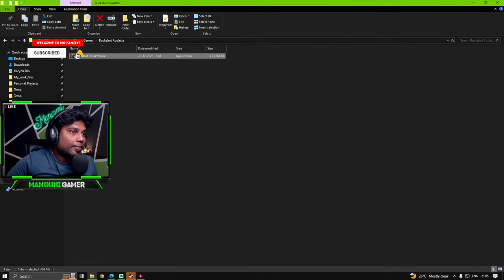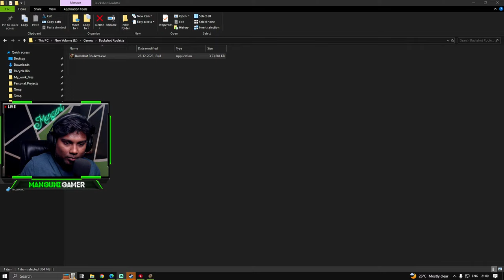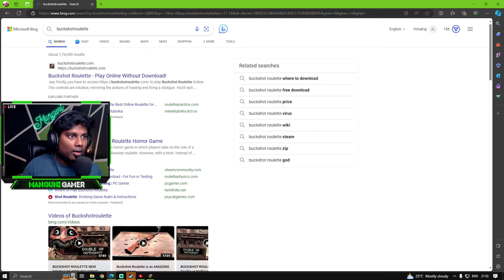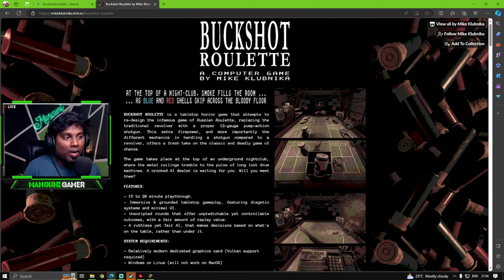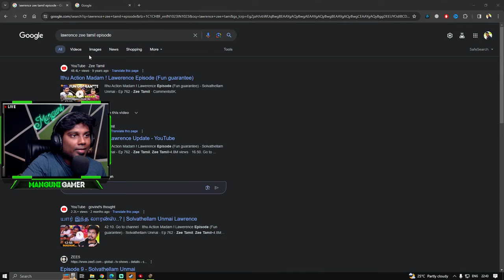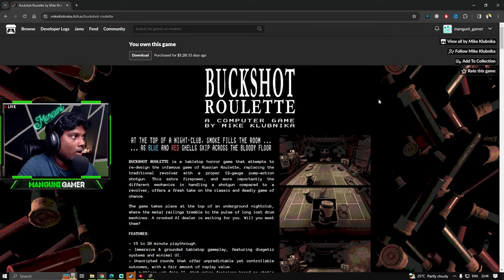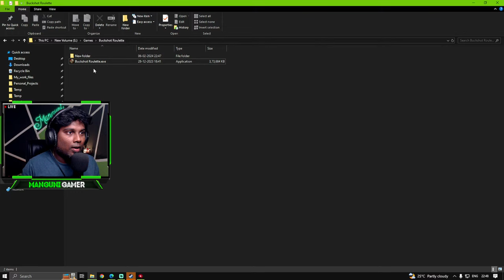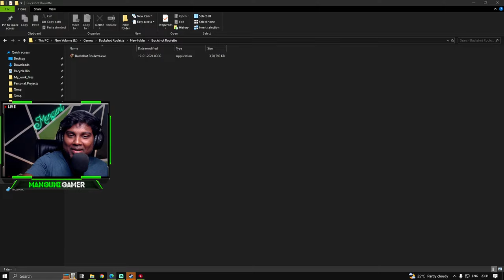Life Or Death Gambling With Ghost | BUCKSHOT ROULETTE | PC Gameplay | Manguni Gamer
About 'Buckshot Roulette':
Buckshot Roulette is a new horror game that has taken the itch.io community by storm. The Buckshot Game isn't your average roulette game, forget the spinning wheel and the clacking ball - this chilling horror experience throws you into a twisted world where the stakes are deadly and the chamber is loaded with buckshot. Developed by Mike Klubnika and uploaded on December 29th, 2023, the roulette game has quickly gained a reputation for its unique blend of suspense, dread, and shotgun-based violence.

Steam Description: Play Russian roulette with a 12-gauge shotgun. Two enter. One leaves. Roll the dice with your life. Good luck!

Let's check how to play 'Buckshot Roulette' in PC, how to complete levels and how to unlock achievements. Let's have an awesome adventure together!!

SPECS:
Processor: Intel i7 9th Gen
Ram: Corsair Vengeance 32GB
GPU: RTX 2070 Super
Motherboard: MSI Z390 Gaming Plus
Headset: HyperX Cloud lll Gaming Headset
Mic: Sennheiser Profile USB Microphone

CHAT RULES:
• No politics
• Ignore negativity